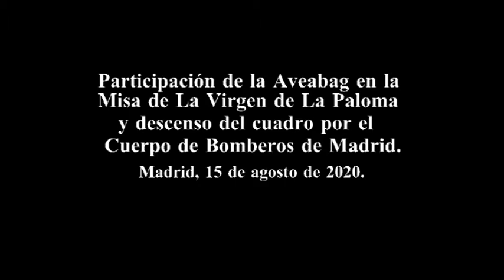2020.08.15. Misa de La Virgen de la Paloma y descenso del cuadro de La Virgen.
Participación de miembros de la Aveabag en la Misa de La Virgen de la Paloma y posterior descenso del cuadro por los Bomberos del Parque Nº 3 sito en la Puerta de Toledo en Madrid.